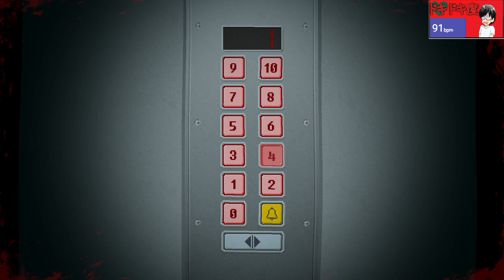【心拍数付き】あのアイテムが大活躍＆魔女発見！？『YUPPIE PSYCHO』＃３０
今回から実況していくのは謎の採用通知から始まるホラーゲーム『YUPPIE PSYCHO』です！
主人公の元に届いたのは世界トップ企業からの採用通知書。
しかし主人公からすれば高根の花すぎてありえない話…
疑いつつも会社に出社した主人公はそこから奇妙な仕事を始めていく！
はたして主人公を採用した意味とは！？

そんな感じのストーリーになっています。
カラフルなタイトル画面からは想像できないストーリーと上手い演出！
いいゲームに出会ったと心底思いました。

今回も心拍数についての注意を冒頭に置いています。
右上の心拍数が普段からどれくらい変化しているのかを見ながら楽しんで下さい！